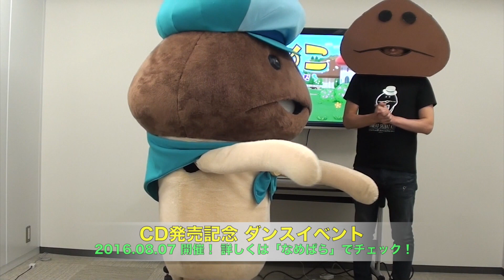[修正版]【2016夏休みスペシャル第2弾】アニメ「なめこ〜せかいのともだち〜」イメージソングを踊ってみた！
※一部情報に誤りがあったため修正し再UPしています。
CDに付いてくるDVDは、ダンスレッスン動画ではなくアニメイメージソングのミュージックビデオとなります。

NHK Eテレ「ニャンちゅうワールド放送局」内コーナーで放送中の「なめこ ～せかいのともだち～」のイメージソングができました！なめこ君と一緒にダンスを覚えてね♪
「なめこ ふくわらいシールBOOK」がついてくる！「なめこ ~せかいのともだち~」のDVD付CDが8月3日に発売決定！詳しくはんふんふレコード公式ページへ

アニメ「なめこ ~せかいのともだち~」
公式ページはこちらから♪

ーーーーー